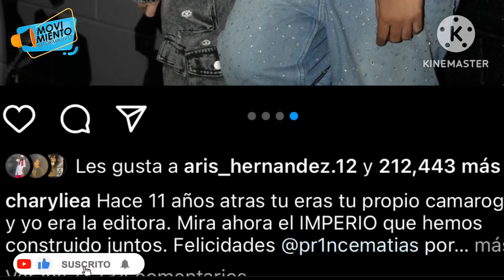🔴SE LO DIJO la mujer de ALOFOKE ay Si agarrense fuerte señores…